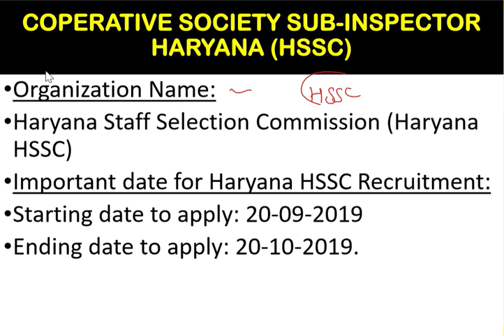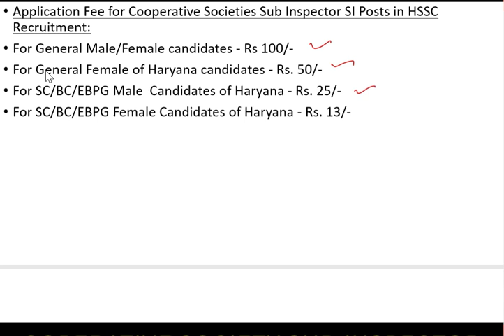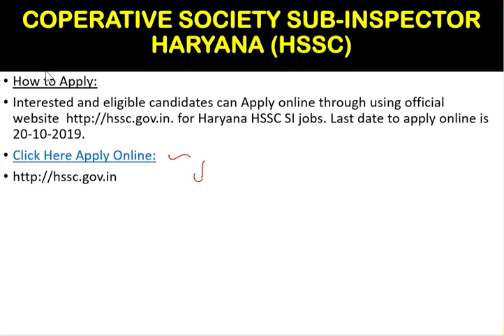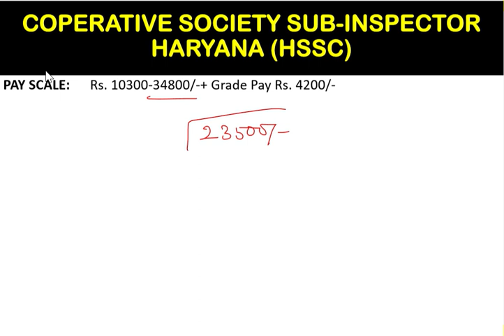HSSC Cooperative Society Sub- inspector || haryana || apply online || new recruitment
18 september current affairs
17 september current affairs

2. All pdfs will be sent to Telegram Channel & on facebook and send friend request or follow me G.S. Rai